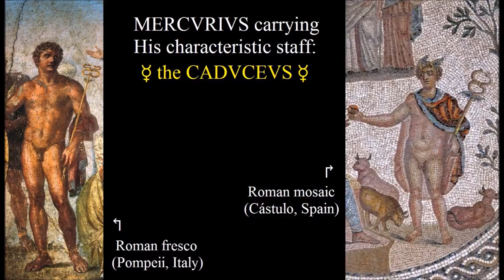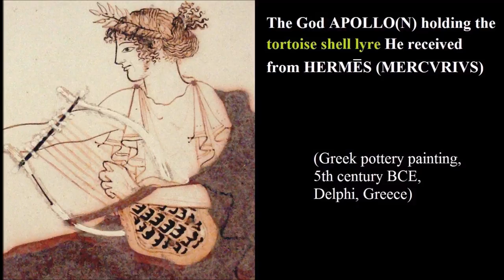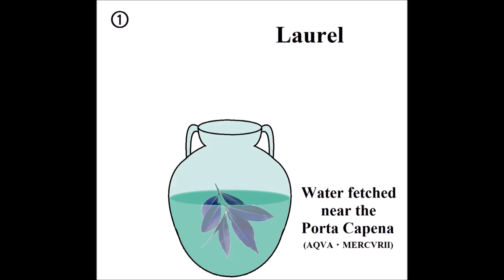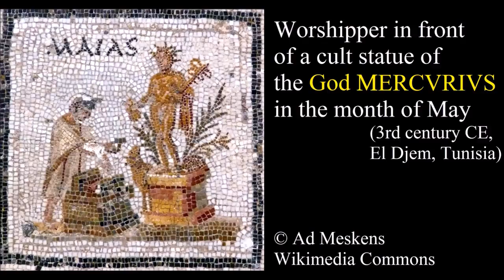☿ Mercurius, the Guide to the Underworld: Mercuralia (May 15): Pagan Holidays in Ancient Rome 🐐🐓🐢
Credit images:
0:06 and 1:41 (left) by Jebulon

0:27 by WolfgangRieger (left)
and Ángel M. Felicísimo (right)
0:38 by thewalters.org (left)
TIMOTHEVS (middle one with purple background)
Jastrow
0:57 by Jastrow
1:11 Fingalo
1:23 Unknown artist (left)
1:45 Pyb (right)
2:02 Peter Presslein
2:09 from William Smith
2:32 Illustrations by TIMOTHEVS
Laurel branch by Andrikkos
2:56 by Ad Meskens
3:39 by Jaime Ardiles-Arce

0:09～ by Matts Mining Music Box
2:50～ by tin tu